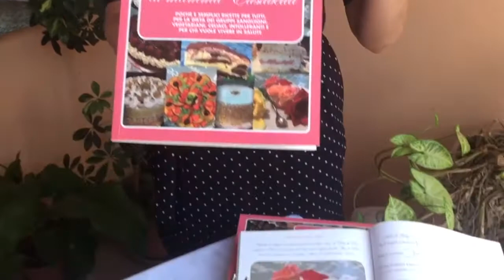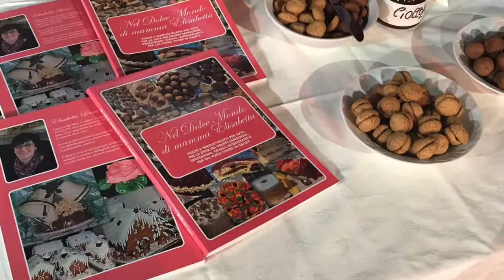Dolci senza latte | ricette senza glutine | come fare il gelato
I dolci senza latte sono una vera specialità per Elisabetta Leani, pasticciera che ha scritto un libro di ricette senza glutine e senza latticini che in questo video vi spiega come fare il gelato di rose con panna di soia, uova e sciroppo di rose fatto in casa.  Elisabetta Leani è  autrice di  “Nel dolce mondo di mamma Elisabetta”.
La ricetta è nata dalla personale esperienza della nostra pasticciera che , prima seguendo il dottor Mozzi e quindi la dieta dei gruppi sanguigni e poi adottando vari accorgimenti personali, ha modificato la sua alimentazione. Oggi , avendo avuto molti benefici sulla sua salute, ha eliminato glutine e latticini, su consiglio di vari esperti, e, viste le sue competenze professionali in materia, ha scritto un libro di ricette.
Ed ecco quella che ha preparato per noi.
Gelato alle rose

250 gr di rossi d’uovo
420 gr di zucchero o sciroppo d’agave
230 gr di acqua
Montare per circa 25 minuti.
Unire ai 900 gr di montato
600 gr di sciroppo alle rose e
1000 gr di panna di soia da montare
Questa ricetta può essere modificata e diventare un gelato senza zucchero bianco. Al posto dello zucchero si può infatti utilizzare per esempio lo sciroppo d’agave. Serve soltanto un po’ più di tempo ( 40 minuti anziché 30) per farlo addensare al punto giusto.
Per quanto riguarda lo sciroppo di rose ed i petali caramellati la raccomandazione è di utilizzare soltanto fiori non trattati.
Nel suo libro Elisabetta propone ricette per svariati dolci: biscotti senza latte e senza glutine così come torte e dolci senza lattosio al cucchiaio.
E nel mio stesso blog, nella sezione ricette ne potete trovare un po’ per tutti i gusti: dolci per celiaci, dolci senza glutine e lattosio, dolci senza latte e burro, tiramisù senza latte, torte salate e piatti per tutti i pasti con ingredienti alternativi come  panna di soia, latte di mandorla, latte di soia, atte di avena, latte di cocco, lattei di riso. E poi biscotti senza zucchero con agave o malto.
E se volete realizzare voi stessi il latte vegetale, per avere per esempio il latte di mandorle senza zucchero, vi insegnoaprepararlo con l’estrattore.
, latte vegetale, biscotti senza burro, crostate senza burro, torte salate, biscotti senza zucchero
Questo video-tutorial vuole essere una guida che insegna come fare il gelato senza latte e anche senza gelatiera. Un vero e proprio gelato artigianale ideale per chi vuole variare la propria dieta e soprattutto per le tante persone che hanno un’ intolleranza al lattosio (ndr). Elisabetta in particolare, nelle sue ricette, prende spunto dagli insegnamenti del dottor Mozzi e quindi dalla dieta del gruppo sanguigno.
Fatemi sapere se avete sperimentato questa coppa gelato e se vi è piaciuta.  Con Elisabetta vogliamo proporvi tante altre ricette: per la categorie dolce senza latte e anche no panna, no burro, abbiamo in serbo per voi un altro video YouTube sul gelato vegetale e uno sulle lingue di gatto. Banditi quindi gli alimenti che contengono latticini e largo a quelli senza glutine. Questi ultimi biscotti, infatti saranno preparati con farine alternative adatte ai celiaci e in generale a chi presenta intolleranze alimentari. Questo ricette non utilizzano prodotti a cui è stato tolto il lattosio con procedimenti chimici ma prodotti senza lattosio naturali (ndr) . Quindi usano latte di soia o di mandorle etc. e non il latte senza lattosio che trovate in commercio.
Questa ricetta può quindi interessare chi segue la dieta del dottor Mozzi e ha l’indicazione di non assumere latticini e tutti quelli che sanno come una dieta varia sia importante per mantenersi in salute.
Inoltre si tratta di una ricetta per il gelato fatto in casa che è veramente alla portata di tutti. Non serve nemmeno una  macchina per gelato, ma basta una frusta per dolci.
ndr. La ricetta di gelato di soia e tante altre ricette di Elisabetta contengono le uova e quindi una percentuale di lattosio ( va detto che si tratta di una percentuale molto bassa).

ps. la ricetta di questo video è per preparare un gelato senza latte e non un gelato senza lattosio